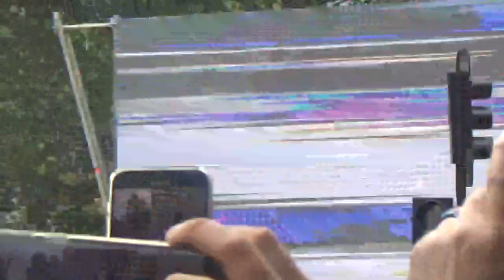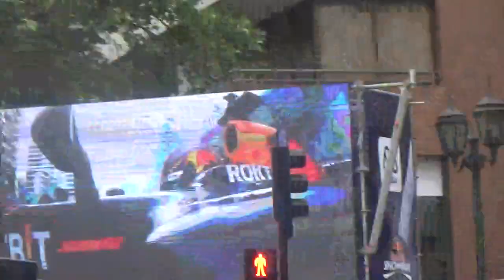Red Bull F1 Showrun Santiago de Chile 2023 parte 24